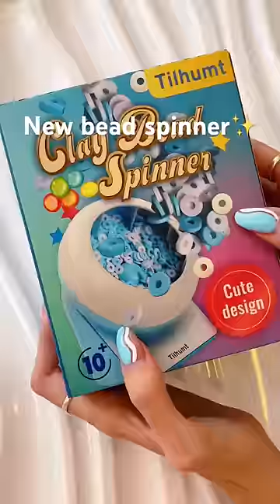Testing out our new bead spinner! ⭐️